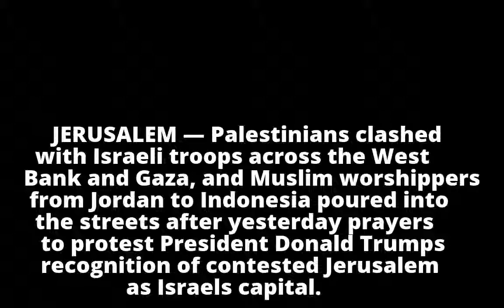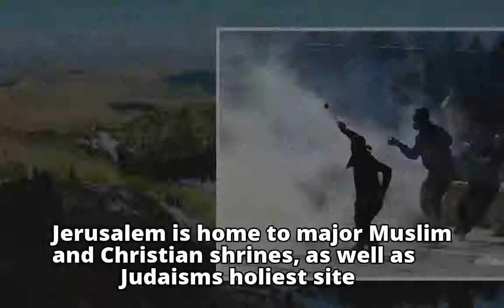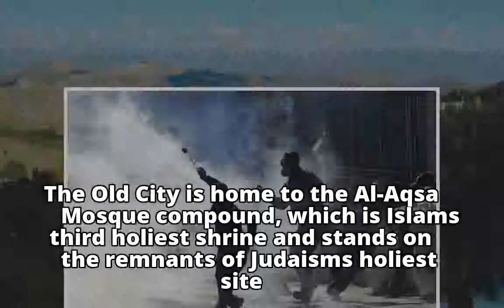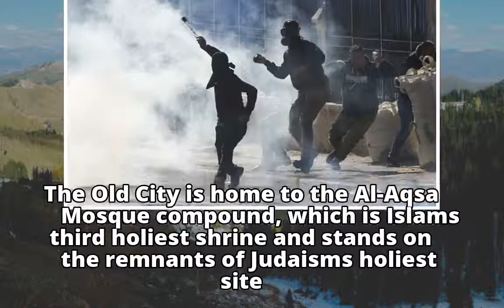Clashes erupt across West Bank, Gaza over US Jerusalem pivot